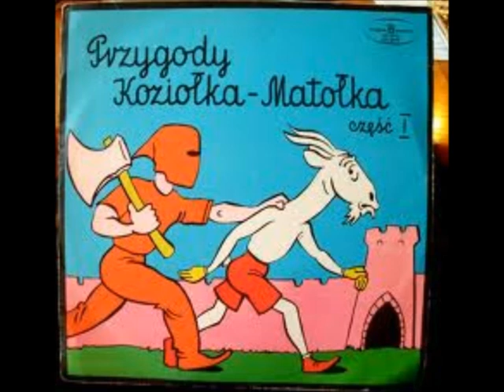Clubbase - Koziołek Matołek (Best Techno Remix)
Clubbase - Koziołek Matołek Techno Hard Remix
koziolek matolek bass
koziolek matolek remix